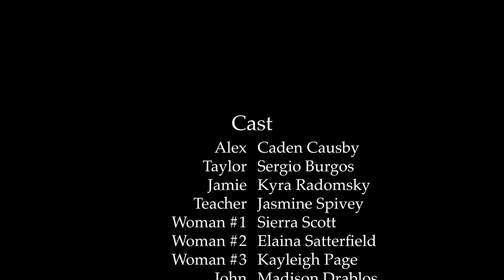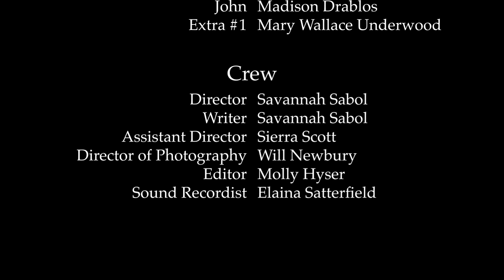woMEN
Final project for my Entertainment and Media Studies Sound and Picture Editing class